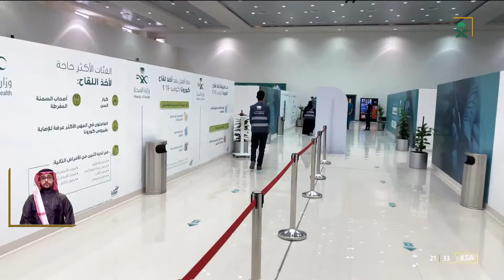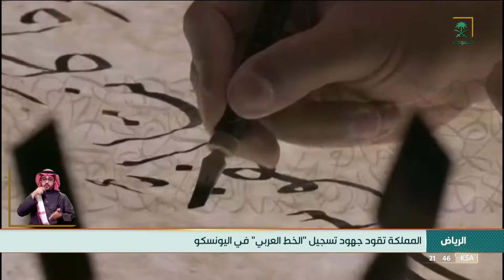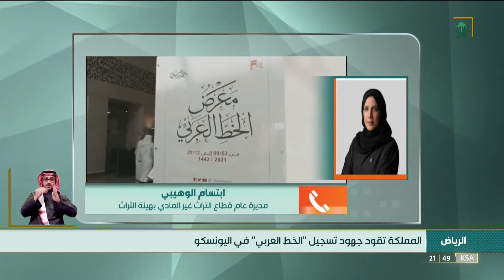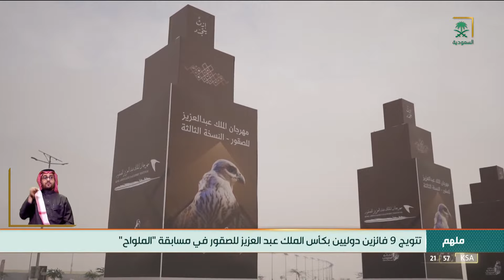نشرة الأخبار الرئيسة - الأربعاء 1443/05/11 هـ